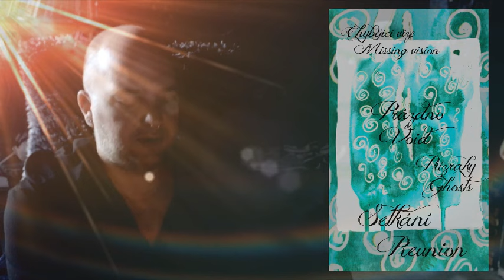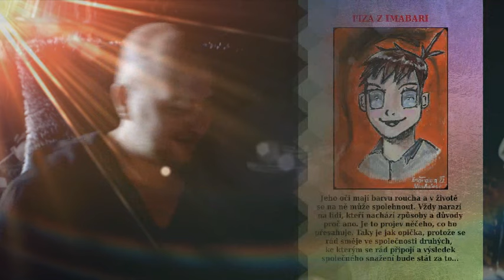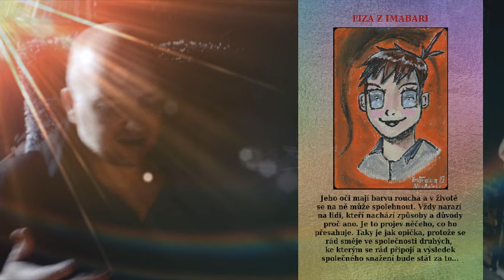Kartopád Tiorovaen #8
ZDE SI MŮŽETE KOUPIT MÉ KNIHY V ČESKÉM JAZYCE:
ZDE SI MŮŽETE KOUPIT MÉ KNIHY V ANGLICKÉM JAZYCE: